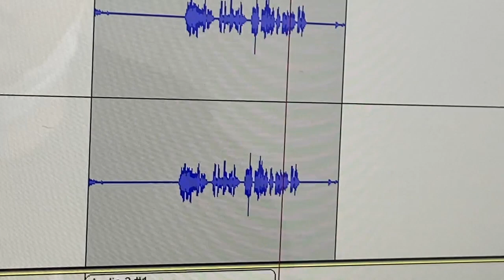香港台 [We wish you a better Hong Kong保佑你又到聖誕冇果樣搞個樣聖誕之夜 ]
支持《香港台》：TECHNIC MOTORSXTwins Service消遙遊聯合冠名贊助香港台聖誕演出
《We wish you a better Hong Kong
祐到聖誕冇嗰樣搞嗰樣聖誕夜》
Very special guests appearance:
3位非常特別嘉賓帶來非常意想不到演出
Ricker Choi Gosan Gosan DLo-自游創作人
不容錯過 網上訂購
Dec23 星期五 晚上 8-10:15pm
Richmond Hill Centre for the Performing Arts
特別鳴謝：
Technic Motors x Twins Service 《香港台》祐到聖誕冇嗰樣搞嗰樣之夜，鳴謝以下「黃到金贊助」：
買床褥一定要舒服，  Pak Shing Furniture 利安傢俬
寄嘢返香港好抵嘅 Buyship Express Canada
有趣生活用品、零食、護膚品團購 E媽日韓港加「乜都有」團購
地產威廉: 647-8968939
自家研發港式奶茶機，Joyful Times
地產鐵三角： John Sun 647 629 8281
網上睇樓科技製作公司， Vealty
The Realty Bear地產熊  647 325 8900
《香港台》連同所有贊助
你買咗飛未！？
海報設計：Drawmud 畫嘜
-加拿大 Interac e-Transfer® 電子轉賬
-銀行：Canadian Imperial Bank of Commerce
分行地址：4360 Highway 7, Unionville, ON L3R1L9
分行號碼：01642
戶口號碼：2884119
Swift Code：CIBCCATT